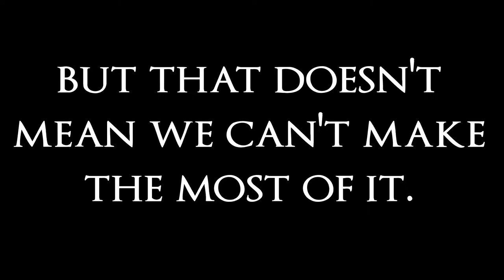Dark Souls December [2020]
In today’s video, I announce a new tradition that will take place every December on my channel. This is known as Dark Souls December or Dark Souls month. During this month, we celebrate everything about this wonderful franchise of games. I will be streaming my playthough’s of 1 2 and 3 over on my twitch channel which you can find below. I encourage you all to play along with me. Let me know if you have any future suggestions for videos or if there are any ways that I can improve. Thanks!